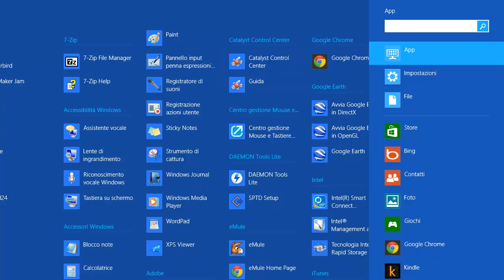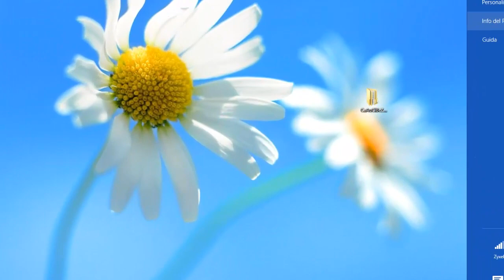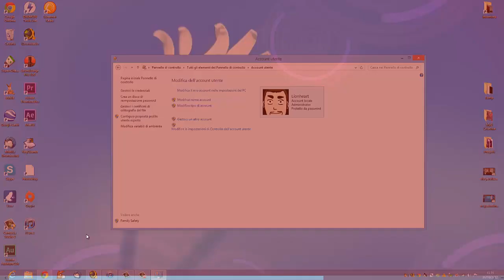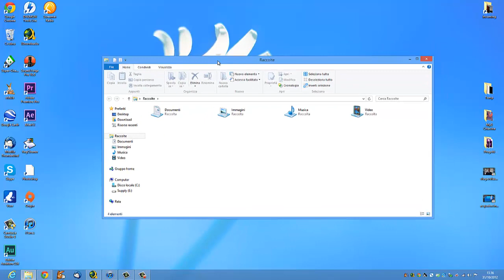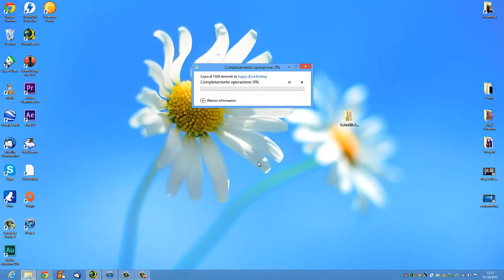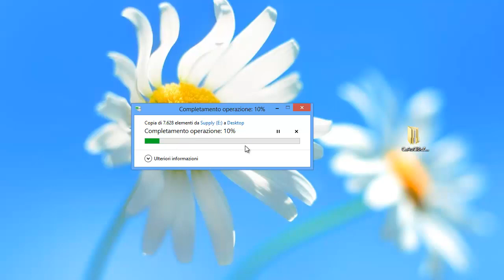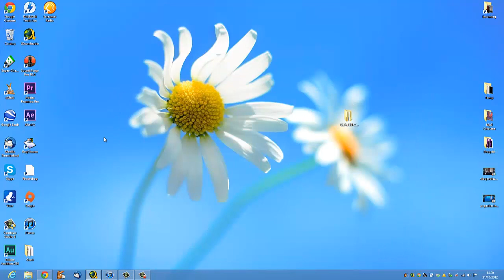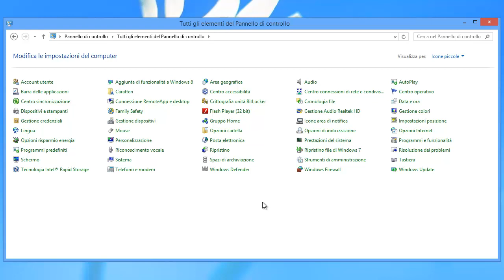Corso completo di Windows 8 - Parte 3 - Differenze e migliorie di Windows 8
Analizziamo l'ambiente desktop e vediamo le novità.